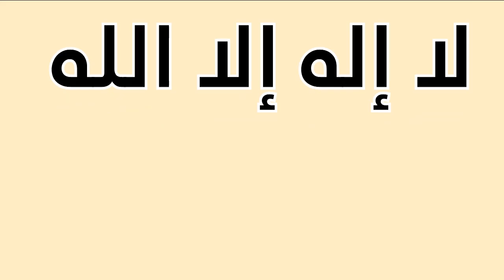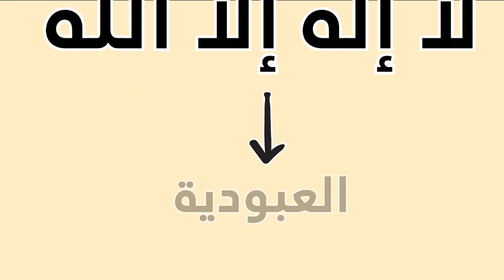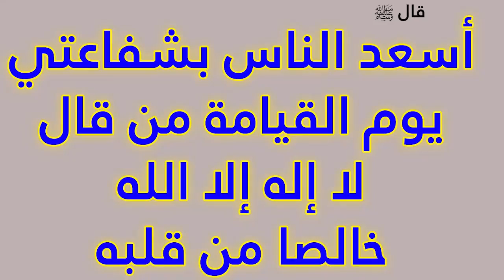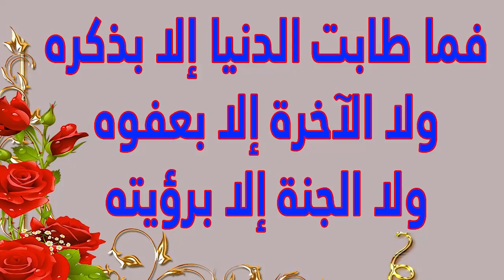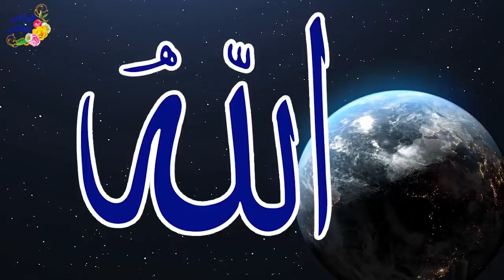تمتع بأسماء الله الحسنى سكينة و راحة وشفاء